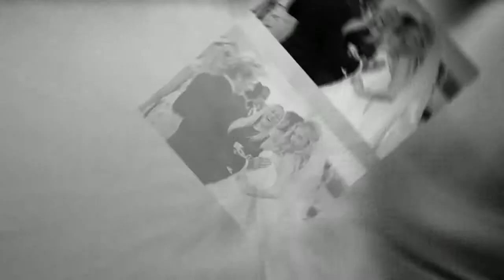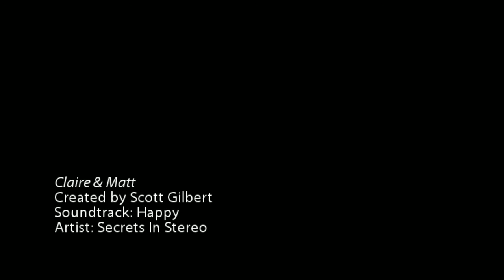Parklands Quendon Hall wedding Claire & Matt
Parklands Quendon Hall essex wedding by scotts of cambridge wedding photography